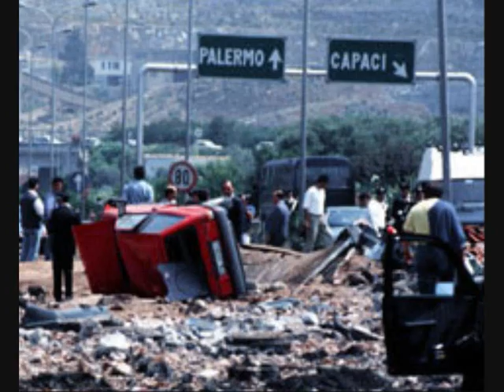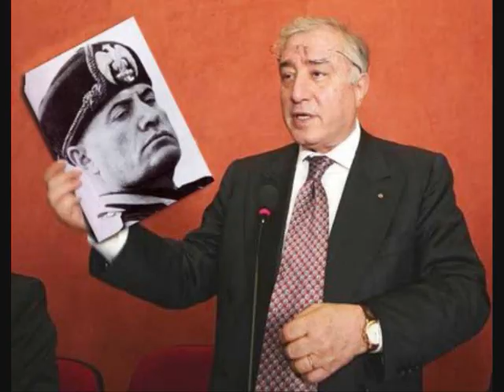Banda Bassotti - Figli Di...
Brano estratto dall'ultimo album della Banda, "Viento, Lucha y Sol" (2008).
Un dolce pensiero per l'élite capitalista...

TESTO:

Cavalieri
Su carriarmati e aerei
Cardinali
Baciamo le mani

L'oro nero
E le missioni di pace
Le crociate
E gli agguati di mafia

Figli di... [puttana!]
Figli di...

Il ministro
Figlio di un altro ministro
L'operaio
Figlio di un povero cristo
Sacrifici
Figli del centro-sinistra
Sindacati
Non manca mai la minestra

Figli di...
Figli di...

I banchieri
E i picciotti fidati
Dal governo
Un destro e dopo un sinistro
I beati
Con le mani insanguinate
Le divise
E i debiti non pagati

Figli di...
Figli di...
Figli di...